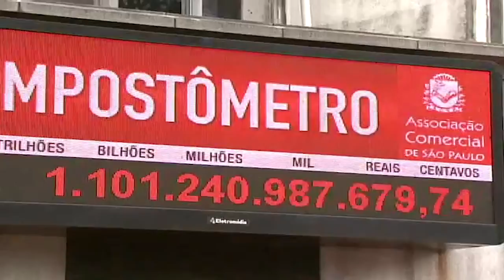bol impostos umberto